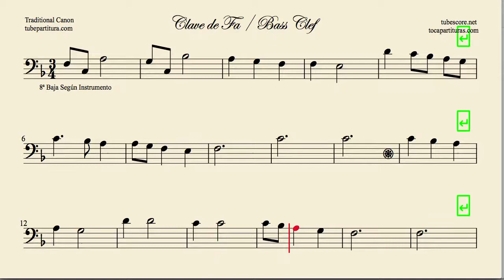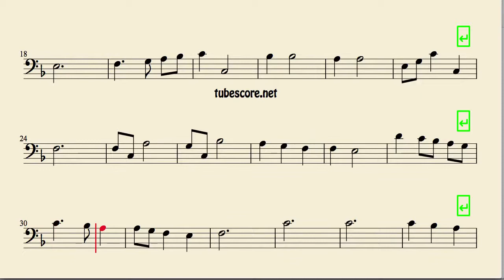Dona Nobis Pacem Sheet Music for Trombone Cello Bassoon Tube and Euphonium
Best Regards.